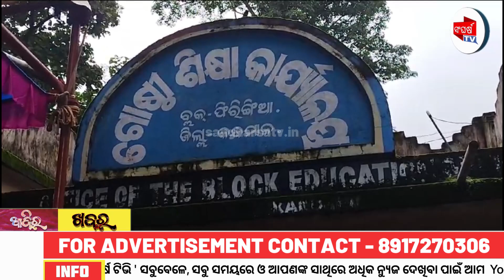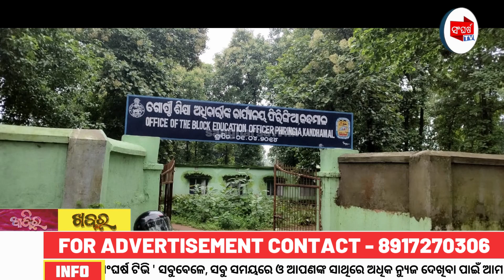ଗଣଧାରଣାରେ ଶିକ୍ଷକ ଶିକ୍ଷୟତ୍ରୀ ଅନଶନ ,ସରକାର ଙ୍କୁ ପଡୁନି ପ୍ରଭାବ || sangharsatv